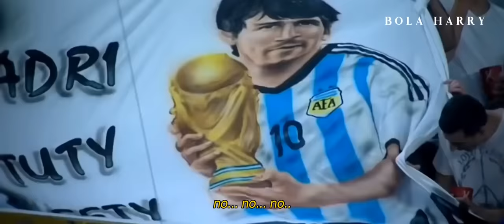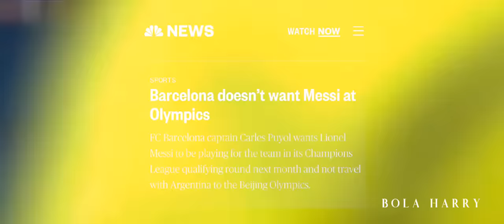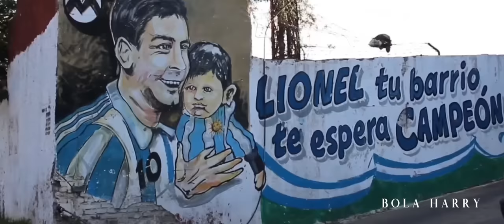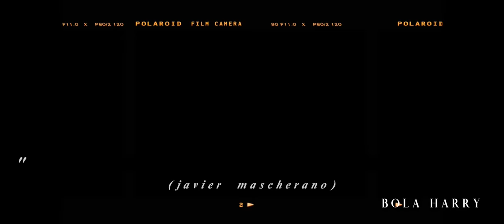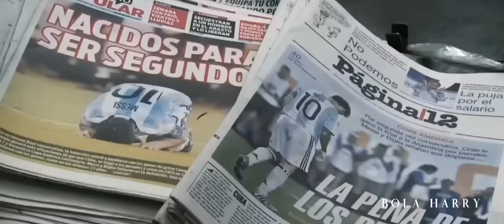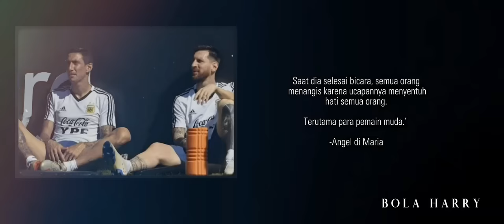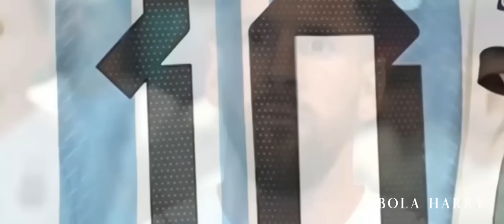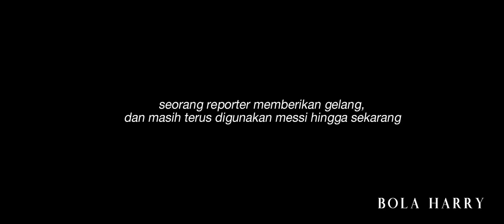BAGAIMANA JATUH BANGUN MESSI DAN ARGENTINA (NEW)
Bagaimana perjalanan Messi dan Argentina memenangkan piala dunia?